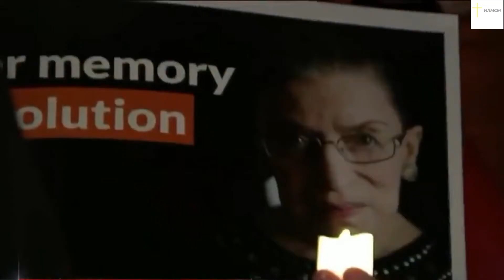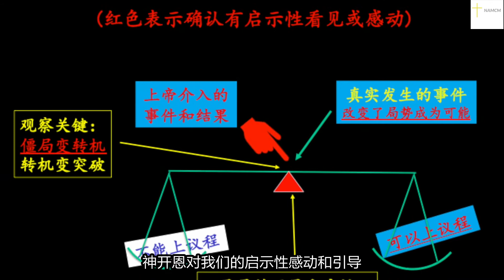(第40辑)三分钟看透万事 Session 40 of "3 Minutes Spiritual Insights "祝健牧师 Pastor Zhu 09/22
第40辑主题: 看美国大法官 Topic: Insight about the Justice of the Supreme Court of the USA. 诗篇 - 第 119 章 第 96 节：“我看万事尽都有限。惟有你的命令，极其宽广。” ”To all perfection I see a limit; but your commands are boundless.”